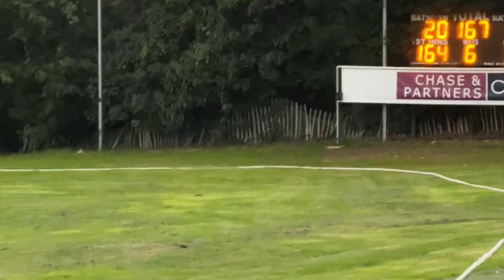Can young guns bring it Home? | GoPro - POV - Cricket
Played as a guest against Totteridge Millhillians . Who were full of young and not so young talent . Can we defend a low score ?